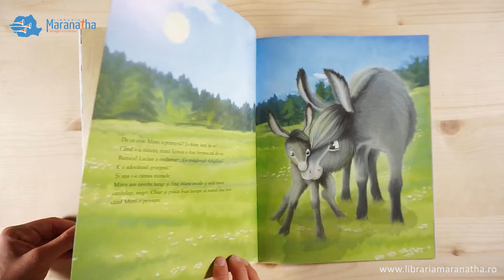Primul Craciun al micutei Mimi - Povesti pentru copii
Ai răbdare, micuţă Mimi, Îngerul Crăciunului este pe drum!

Toţi cei de la fermă o iubesc pe măgăruşa Mimi, cu urechile ei lungi şi moi, cu blana pufoasă, ochii mari şi catifelaţi. Mimi trăieşte pentru prima dată experienţa sărbătorilor de iarnă. Asistă la pregătirile care se fac, e încântată şi în acelaşi timp curioasă: cine este Îngerul Crăciunului, care le aduce atâta bucurie oamenilor şi animalelor de la fermă? Oare acesta va veni şi la ea cu un dar? O poveste drăgălaşă pentru perioada magică a sărbătorilor de iarnă.